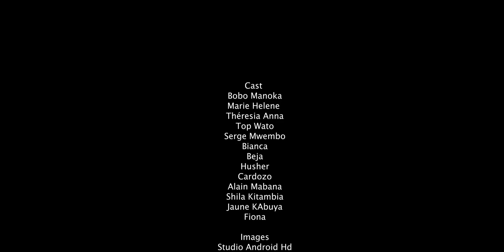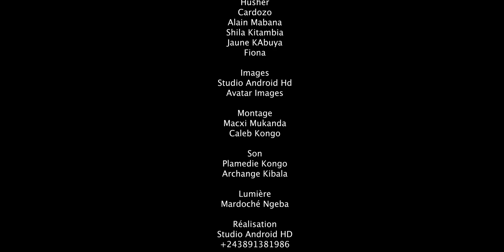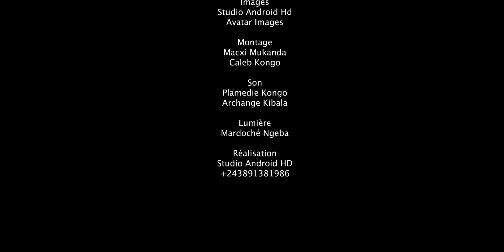FORCE DE PESANTEUR | EPISODE 7 FIN | FILM CONGOLAIS 2023 | BOBO MANOKA